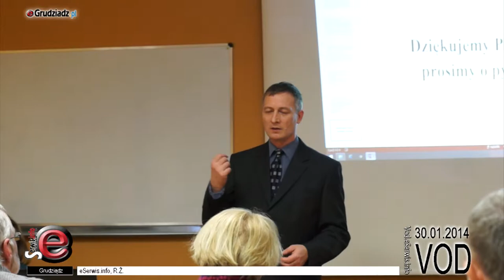Przedsiębiorcy rozmawiali o samorządzie gospodarczym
Odbyło się spotkanie przedsiębiorców, którego celem było zainicjowanie aktywności zmierzające w kierunku utworzenia reprezentacji lub formy uznanej za samorząd gospodarczy.

Taka grupa przedsiębiorców by miał stanowić strukturę będącą partnerem dla samorządu terytorialnego.

Przedsiębiorcy wysłuchali referatu o samorządzie terytorialny wygłoszonym przez dr Sławomira Dębskiego.

Na spotkaniu zaprezentowano również koncepcję tramwaju wodnego w Grudziądzu i sposobu sfinansowania tego pomysłu.